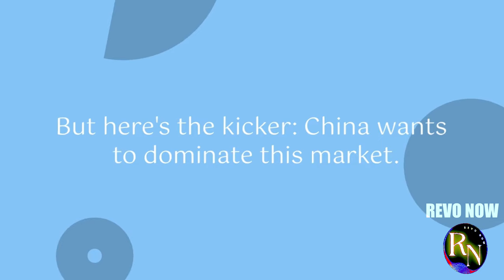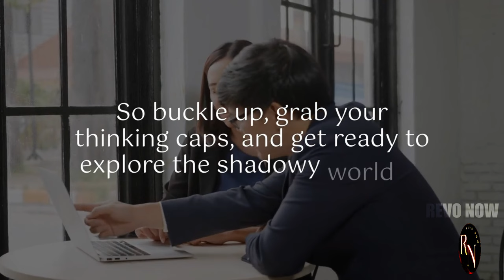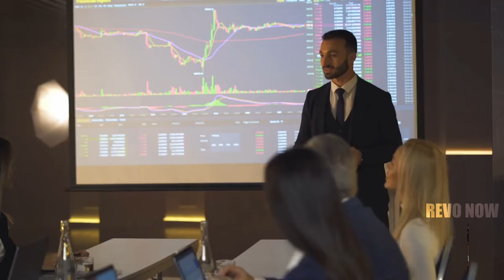China's Chip Empire: Bigger Than You Think ( YOU WON’T BELIEVE THIS )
Think you know about China's tech game? Think again! We're diving deep into the heart of China's chip industry. From secret government plans to mind-blowing advancements, this video will shatter your expectations. Discover how China is rewriting the rules of the global chip market and what it means for the world. You won't believe what we uncovered!